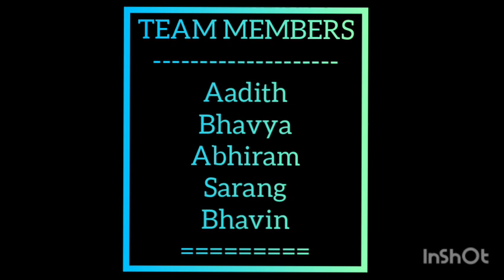An old film song of our അമ്മാമ്മ